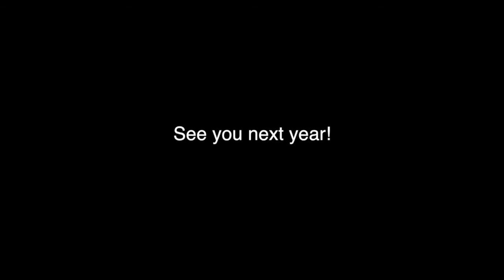'Round the lighthouse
A video about our around the lighthouse tour we did on Lake Sunapee during out last session. 18 Kitewingers joined us and we sailed around the three lighthouses of the lake. Enjoy!